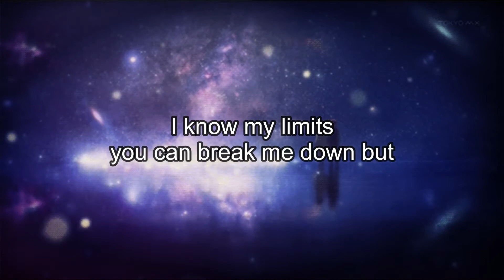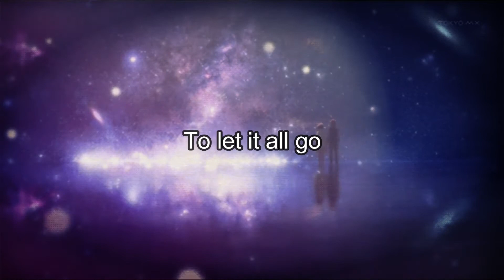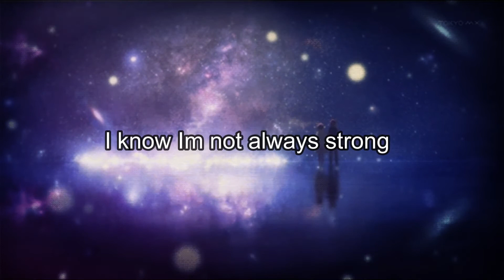Cartoon - CU again (gadget.ediz)